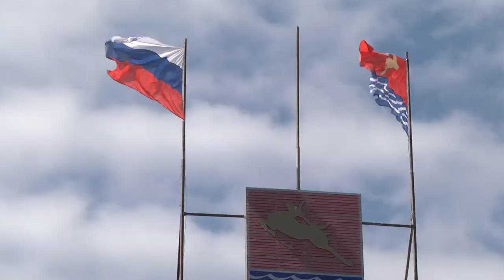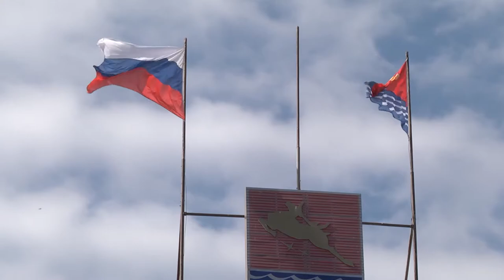Ремонт тротуаров продолжается